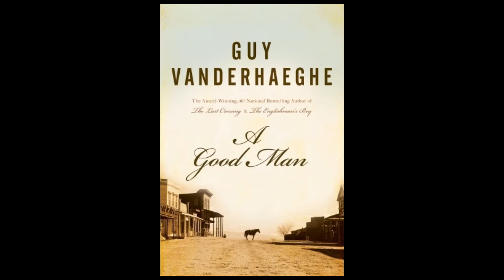WORDS Literary and Creative Arts Festival (Vincent Lam & Guy Vanderhaeghe)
WORDS, London Ontario's inaugural literary and creative arts festival kicked-off on Friday,October 24 with a packed house at Museum London.

Journalist Janice Zolf sat down with Giller Prize-winning author Vincent Lam and double Governor General’s Award-winner Guy Vanderhaeghe to discuss their work and creative process.